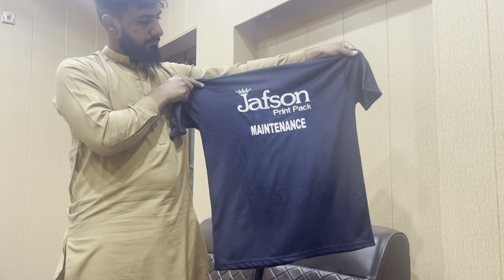Duck Egg Blast 🐣 بطح کے انڈے نے پٹاکہ مار دیا